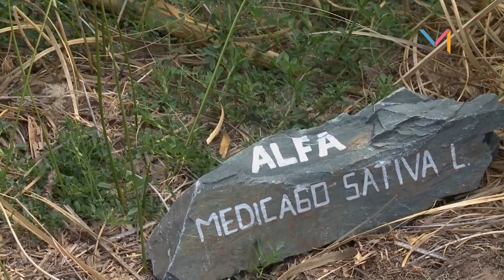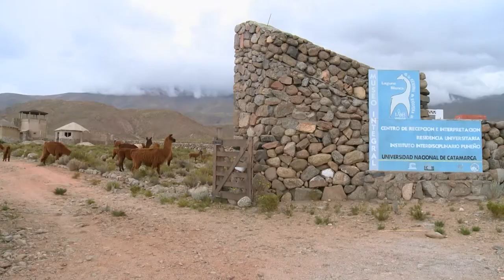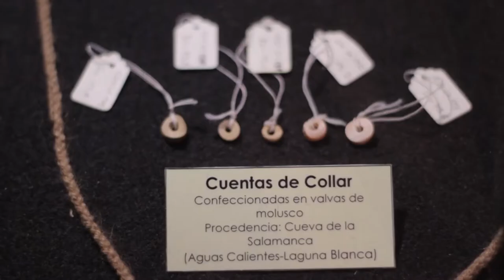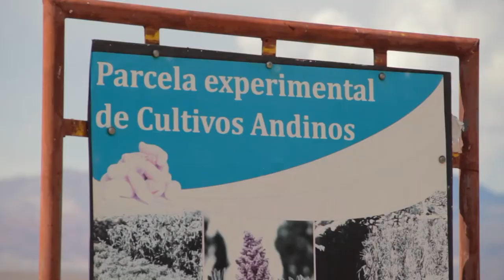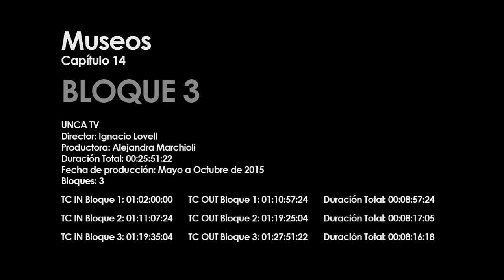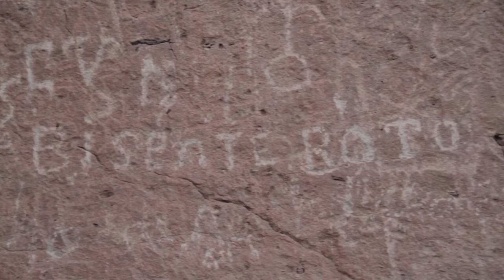"Museos": el Museo Integral de Laguna Blanca (subt. francés)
Documental sobre el Museo Integral de la Reserva de Biosfera de Laguna Blanca (Catamarca, Argentina) y el entramado de relaciones, intercambios y actividades entre la comunidad local y el equipo de investigación del Instituto Interdisciplinario Puneño de la Universidad Nacional de Catamarca (InIP-UNCA).